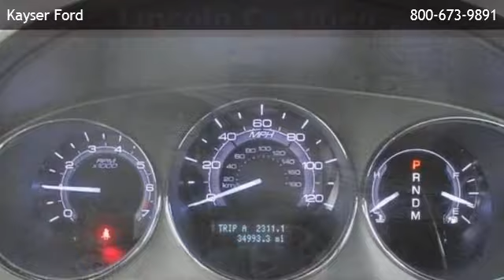2012 LINCOLN MKZ FWD - Madison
Kayser Ford
 is offering a 2012 LINCOLN MKZ FWD in Madison, WI.

Stock Number: D20890
Engine: Gas V6 3.5L/213
Transmission: 6-Speed Automatic w/manual shift
Exterior Color: Sterling Gray Metallic
Interior Color: Dark Charcoal
Mileage: 34988

6-speed automatic w/manual shift gas v6 3.5l/213 front wheel drive bluetooth connection bucket seats cruise control heated front seat(s) leather seats power driver seat power passenger seat rear bench seat telematics heated mirrors a/c adjustable steering wheel climate control engine immobilizer gasoline fuel multi-zone a/c power door locks power steering power windows rear parking aid security system traction control driver air bag front head air bag front side air bag passenger air bag passenger air bag sensor rear head air bag